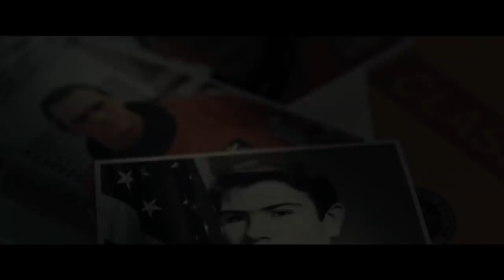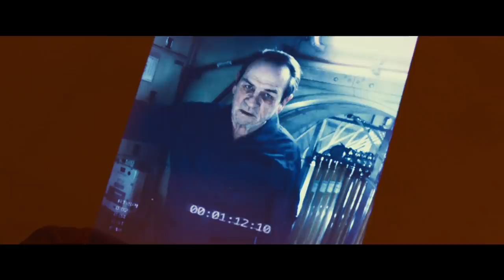AD ASTRA Official Trailer (2019) Brad Pitt, Tommy Lee Jones Adventure Movie HD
An astronaut travels to the outer edges of the solar system to find his father and unravel a mystery that threatens the survival of our planet. He uncovers secrets which challenge the nature of human existence and our place in the cosmos.